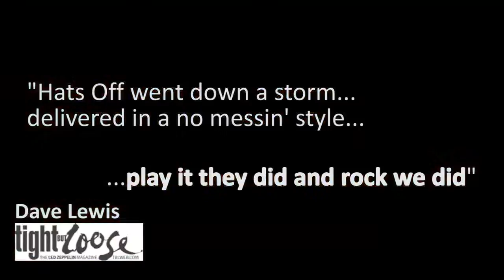Led Zeppelin Tribute Band UK - Hats off to Led Zeppelin - Short Promo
Hats off to Led Zeppelin - a stunning tribute to the greatest rock band ever!

Touring across the globe in 2012 this is a short promo from the soon to be released DVD.

Recorded LIVE across the UK in 2011 and featuring Peter Eldridge, Simon Wicker, Kevin Oliver Jones and Jack Tanner they are the only UK tribute band officially endorsed by Marshall.

Follow on Twitter @hotledzeppelin and find Hats off to Led Zeppelin on Facebook.